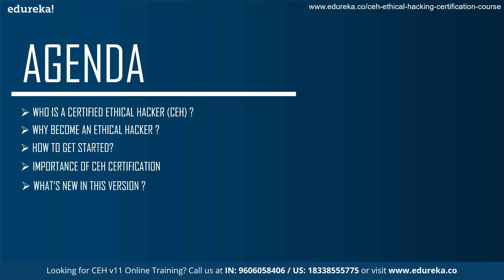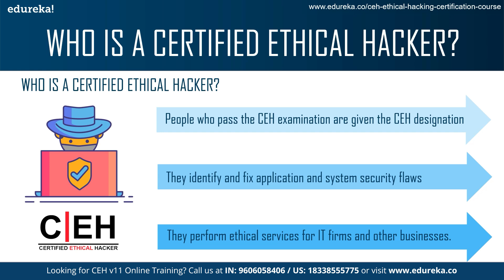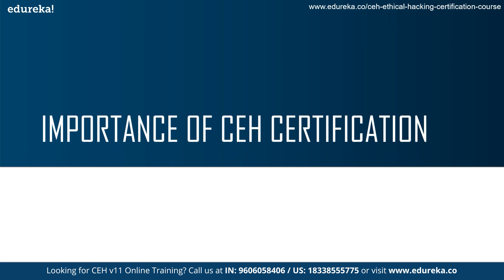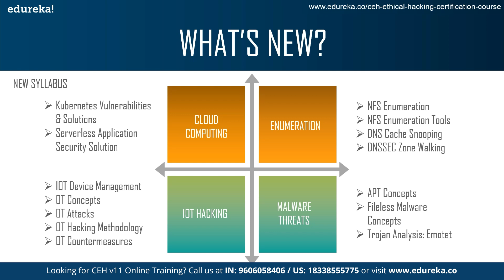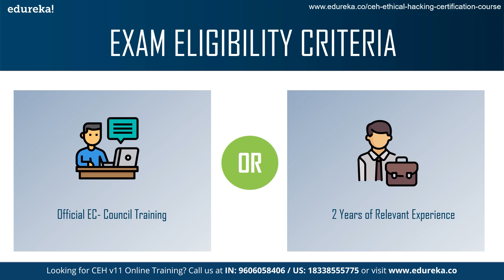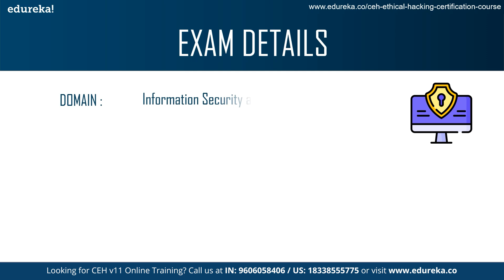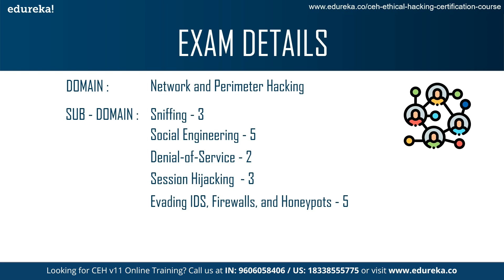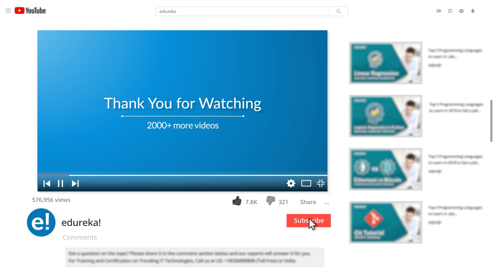CEH V11 Certification | How To Get CEH V11 Certification | CEH V11 Exam Details | Edureka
This Edureka Session on "CEH v11(Certified Ethical Hacking)", covers all the basic aspects of Certified Ethical Hacking Certification. It establishes the concepts like CEH Exam basics, skills required, salaries and even trends to get you up to speed with certified ethical hacking.

The following topics are going to be discussed throughout this live video:
00:00 Introduction
01:13 Agenda
01:51 Who is a Certified Ethical Hacker ?
03:00 Why become an ethical hacker?
03:49 How to get started ?
04:33 Importance of CEH Certification
05:38 What's New?
07:34 Exam Eligibility Criteria
09:00 Exam Details
12:05 Jobs Role and Salary